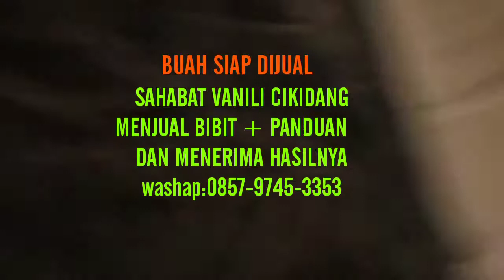Budidaya Vanili Sistem Biasa Berbuah lebat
Salam.
Kawan ku ketahuilah budidaya vanili/vanilla itu sangat mudah.
Yang bikin sulit itu diri kita sendiri.
Dipatner petani kami sahabat vanili cikidang
sistem biasapun mereka pada berhasil, sukses
Setiap panen puluhan bahkan ratusa kg basah.
Harga vanili kalau harga normal basah 400rb -600rb per kg .Sedangkan kering 2.7juta-4juta per kg nya itu harga lokal kalau saya membelinya

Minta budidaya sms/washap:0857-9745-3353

Tutorial budidaya vanili paling lengkap.
Budidaya Vanili Sistem Biasa Sukses